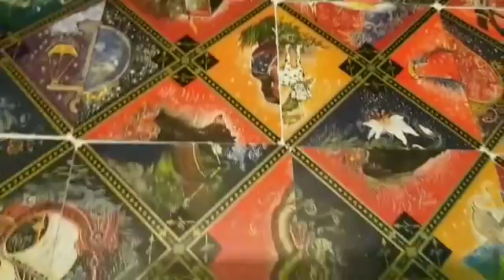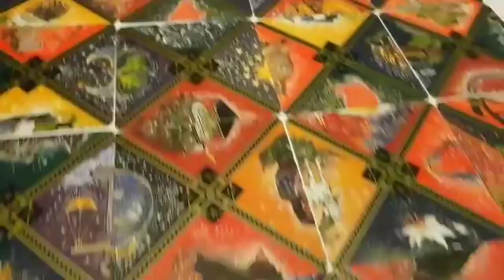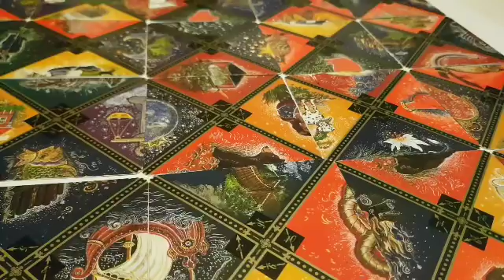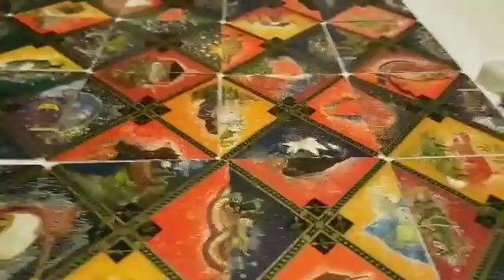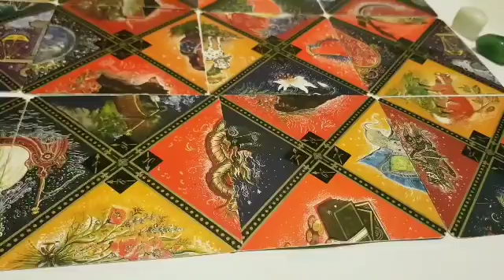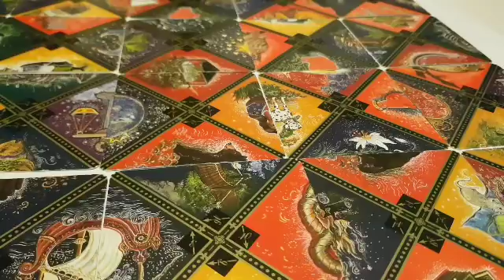FECIOARA DECEMBRIE 2017 ORACOL RUSESC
FECIOARA